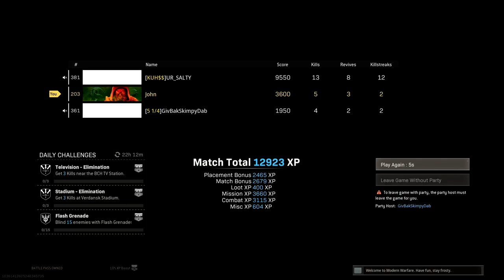WE WON, but we were DEFAULT SKINS 😂 (Warzone Rebirth Island Victory #11 - 5 Kills)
In this video, I took another dub on Rebirth Island with my cousin and homie in Warzone. I managed to get 5 kills, my cousin got 4 kills, and my homie got a whopping 13 kills, making it a total 22 kills. The funniest part is that we won as default skins! It looked even funnier seeing all of us enter the exfil chopper at the end as default skins. Unfortunately, for me, this was my not really my best game, in fact, the whole night was me struggling for some reason... lol. What is your lowest kill gameplay on Rebirth Island?